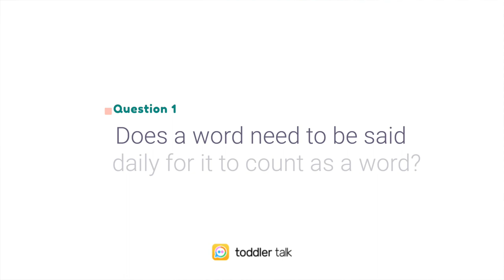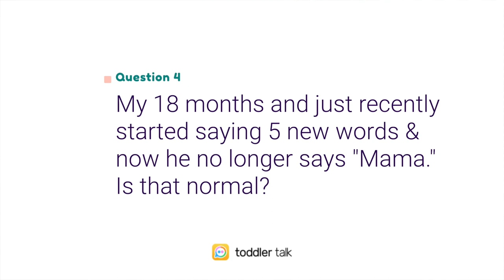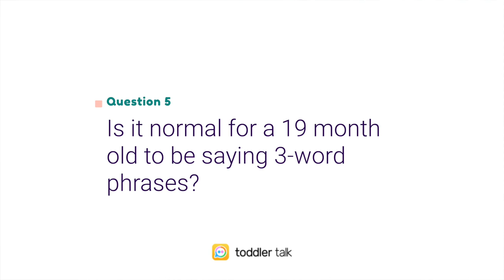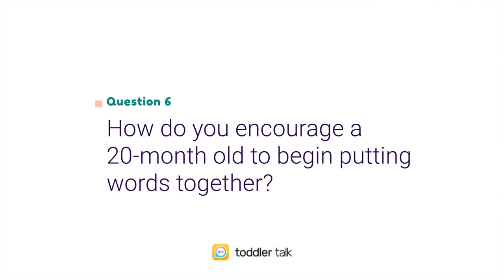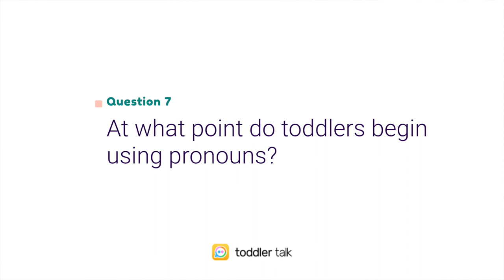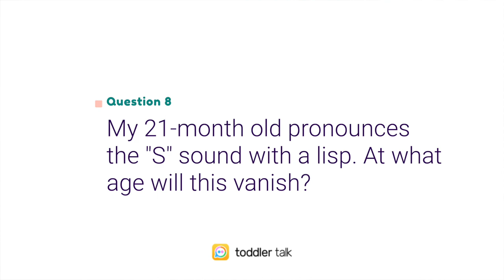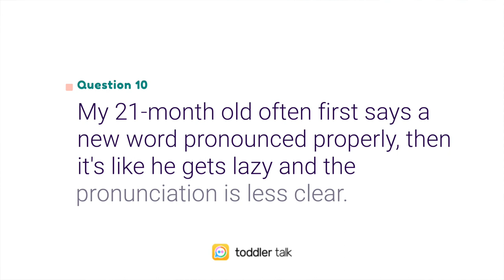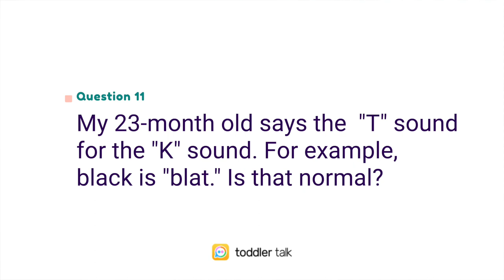Expert Q+A with a Speech Therapist: Unlocking toddler speech & language milestones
Welcome to Toddler Talk Q+A! I'm Stephanie Hatleli, a speech therapist based in California. As a speech therapist, I understand the concerns and questions that parents of toddlers have about their child's speech development. That's why I reached out to the amazing community on Instagram (@toddler_talk_) and collected hundreds of questions from parents just like you.

In this video, I've compiled the most commonly asked questions for 1-year-olds and arranged them in chronological order, making it easy for you to jump to the topics that interest you the most. I want to provide you with an all-in-one resource to address your concerns and offer practical solutions.

To further support you on this journey, I've included links to free resources that delve into each question in more detail and provide you with engaging activities you can do at home to enhance your child's communication skills.

Join me in this Toddler Talk Q+A session, tailored specifically for moms of toddlers, as we tackle these important questions together. Let's get started!

QUESTIONS & TIMESTAMPS
0:51    Q1:Does a word need to be said daily to count as a word?
1:54    Q2: How many words at 14 months? My baby has mama dada and sometimes bird.
2:26    Q3: My 18 month old says some words backwards. Like shif for fish or zzipa for pizza. Normal?
3:25    Q4: Son is 18 months and just recently started saying more than 5 words but no longer says mama
4:41   Q5: Is it normal for a 19 month old to say 3 word sentences?
6:36   Q6: How to encourage a 20 month old to start putting words together?
9:30   Q7: At what point do babies/toddlers start using pronouns? My 20 month old hasn’t yet started.
11:35   Q8: My 21 month old pronounces S with a lisp, will this vanish with age?
12:36   Q9: My 21 month old says everything as a question “Do you want down? “Is it tasty? Should I be worried?
14:10   Q10: My 21 month old often first says a new word pronounced properly. Then it’s like he get’s lazy. Is that normal?
16:44   Q11: My 23 month old says “T” for “C/K” sounds. For example “black” is “blat.” Is that normal?

RESOURCES
👉 What counts as a word?
👉 My 14 month old doesn’t talk yet, should I be worried?

Toddler Talk is not engaged in rendering professional advice, whether medical or otherwise, to individual users or their children or families. No content on this site, regardless of date, should ever be used as a substitute for direct medical advice from your doctor, speech language pathologist, or other health professional. By accessing the content on ToddlerTalk.com or Toddler Talk social media channels, you acknowledge and agree that you are accepting the responsibility for your child’s health and well-being. In return for providing you with information related to home speech and language practice, you waive any claims that you or your child may have as a result of utilizing Toddler Talk's content.